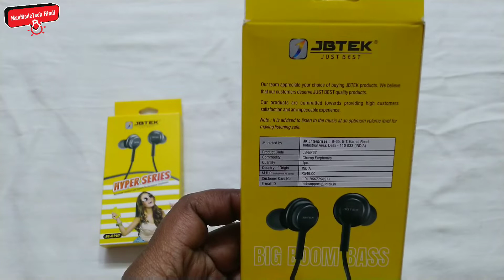Unbixing & Review JBTEK JB EP-67 Heavy Bass Handsfree | JBTEK Best Handsfree Ever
Best Budget Earphone under Rs 100 to  Rs150 | JBTEK-71 Champ earphone Unboxing & Review

Doato maine is video me Jbtek  Earphone ki unboxing and Review kiya hai ye ek beat Budget Earphone hai jiska bass bahut hi achha hai and ye earphone durable bhi hai ye market me easly  Rs 100 to Rs 200 tak mil jayegi.
Agar ap Online Lena chahte hai to Main niche is earphone ki link de rha hu ap us link ke thru ise amazon se bhi le sakte hai.

jbtek earphones company
jbtek earphones flipkart
jbtek earphones review
jbtek earphones wireless
jbtek earphones manufacturer
 jbtek earphones big daddy bass
jbtek earphones prime
jbtek earphones under 100
jbtek earphones
jbtek earphones amazon
jbtek gpr411 champ
jbtek prime best wireless headphone
jbtek big daddy bass beast series
jbtek big daddy bass headphones price
jbtek big daddy bass speaker
jbtek best bass earphones
jbtek big daddy bass speakers
jbtek earphones
jbtek prime earphones price
jbtek earphones
jbtek big daddy bass earphone
jbtek headphone unboxing review